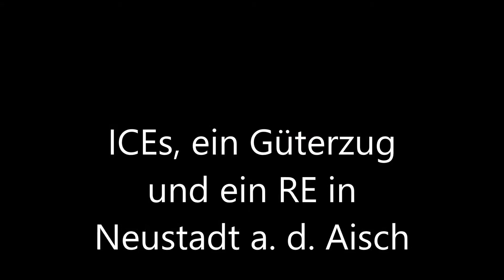Züge in Neustadt a. d. Aisch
3x ICE-T (BR 411), ICE 3(BR 403/406), ICE 1(BR 401), Güterzug mit   BR 185 und der Regionalexpress (BR 440)